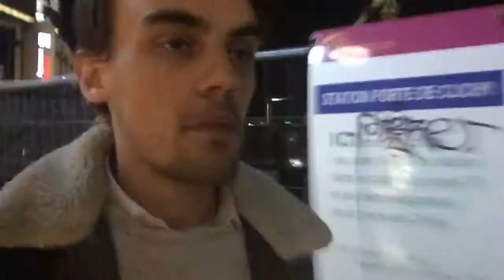JATAHY NOUS EMMÈNE SUR ITHAQUE | RONAN AU THÉÂTRE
Ithaque - Notre Odyssée 1 à l'Odéon Théâtre de l'Europe
un spectacle de Christiane Jatahy
inspiré d’Homère
avec Karim Bel Kacem, Julia Bernat, Cédric Eeckhout, Stella Rabello, Matthieu Sampeur, Isabel Teixeira
dramaturgie, scénographie, réalisation Christiane Jatahy
collaboration artistique, lumière, scénographie Thomas Walgrave
collaboration création de la scénographie Marcelo Lipiani
collaboration artistique Henrique Mariano
création son Alex Fostier
direction de la photographie, cadrage Paulo Camacho
costumes Siegrid Petit-Imbert, Géraldine Ingremeau
système vidéo Julio Parente
assistance à la mise en scène, traduction Marcus Borja

réalisation du décor : Atelier de construction de l’Odéon-Théâtre de l’Europe et l’équipe de l’Odéon-Théâtre de l’Europe
créé le 16 mars 2018 aux Ateliers Berthier de l’Odéon-Théatre de l’Europe
nous remercions tout particulièrement Kais Razouk, Godrat Arai et Nazeeh Alsahuyny de nous avoir livré un peu de leurs odyssées.

production Odéon-Théâtre de l’Europe
coproduction Théâtre National Wallonie-Bruxelles, Teatro São Luiz – Lisbonne, Centre culturel Onassis – Athènes, Comédie de Genève, Ruhrtriennale – Allemagne, Comédie de Genève
avec le soutien du CENTQUATRE – Paris
en partenariat avec la Cité internationale des arts